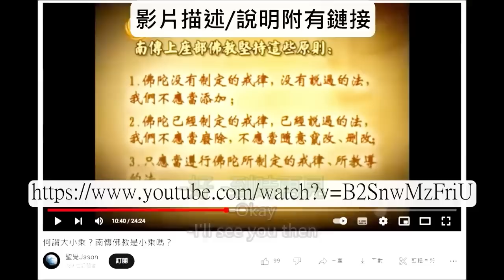茶博士怪論 第五集 – The Strange Talk of Tea Master EP05 20 Jan 23 CHN/ENG SUB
约見博士時間：
逢星期四,六 (下午四時至六時)